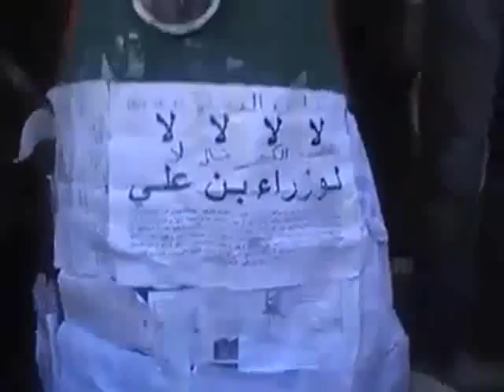شباب شمال افريقيا يريد إسقاط القدافي